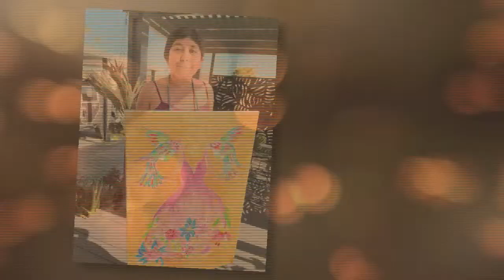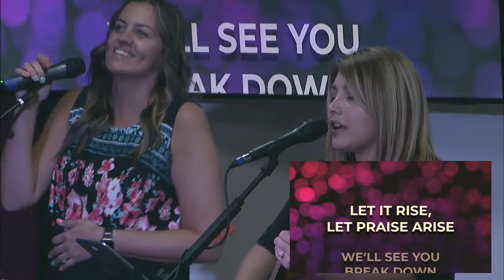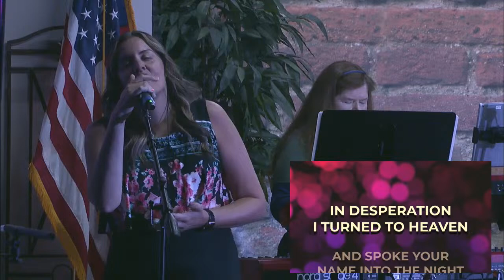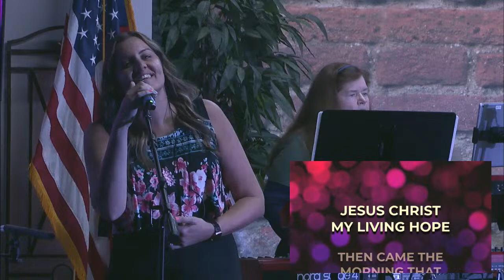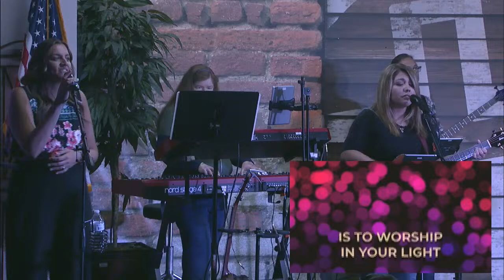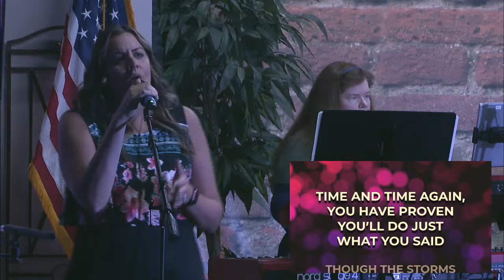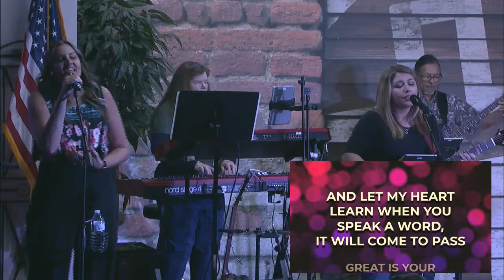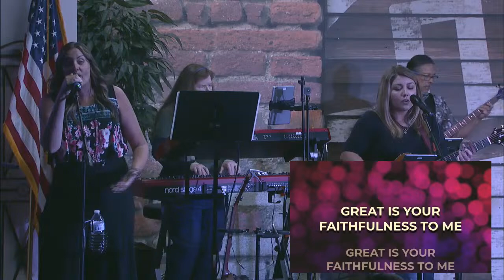Radical Focus with Pastor Jeremy Anderson Luke 4:1-13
Radical Focus with Pastor Jeremy Anderson
Luke 4:1-13